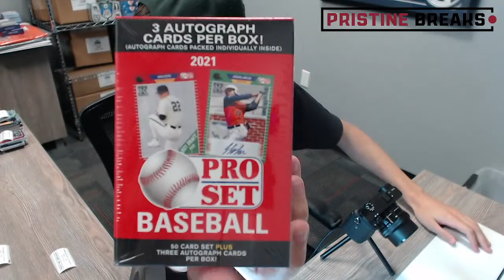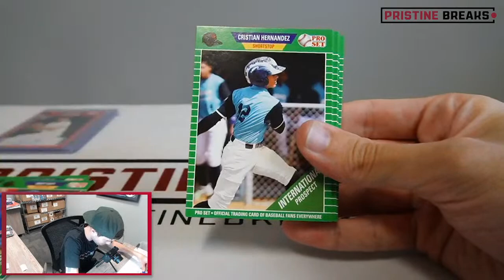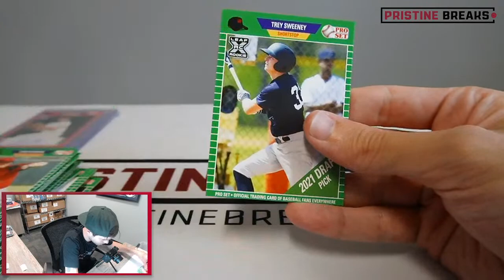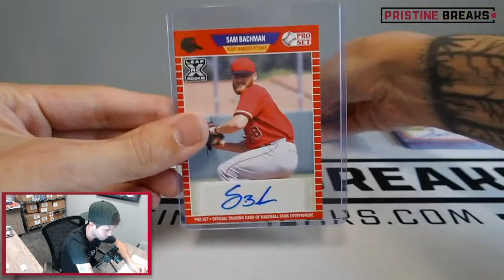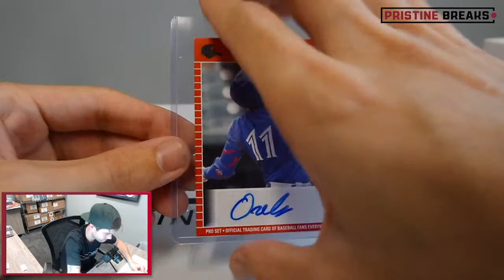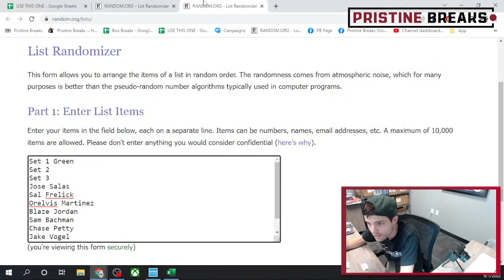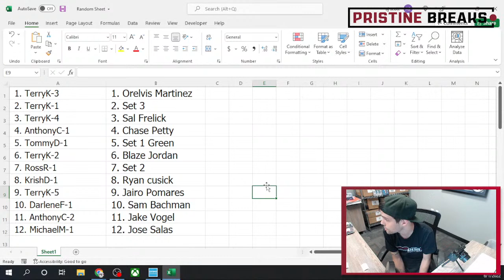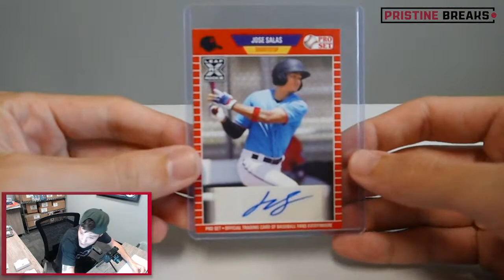3x 2021 Pro Set Baseball Blaster (Break #4)